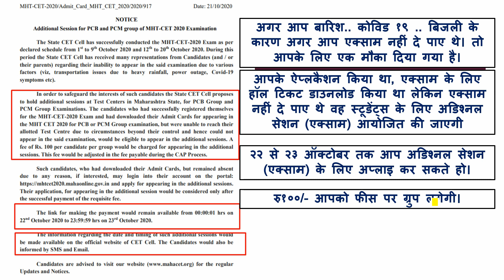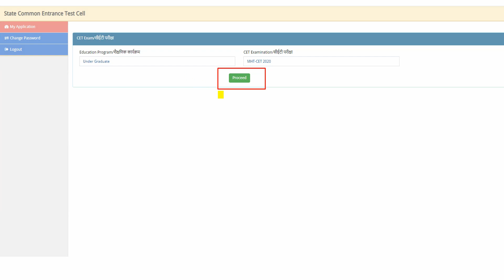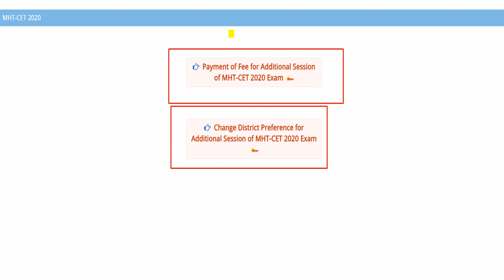MHT CET 2020 Additional Session, MHT-CET 2020 SPECIAL EXAM FOR 2020, APPLY FOR RE-EXAM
mht cet admit card,
mht cet form correction date 2020,
mht cet admit card 2020 date,
mht cet 2020,
mht cet postponed hoga kya,
MHT CET 2020  again postponed?
 MHT CET 20 and other CETs are postponed due to COVID19 situation,
how to fill online application form for MHT CET 2020,